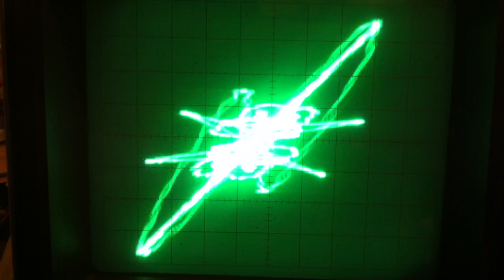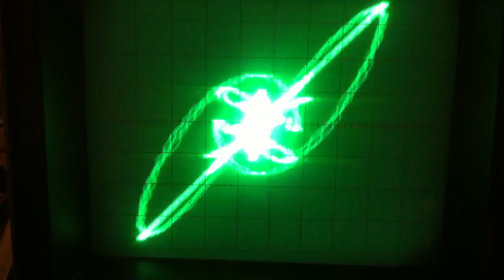E350 Fun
E350 Chaquo